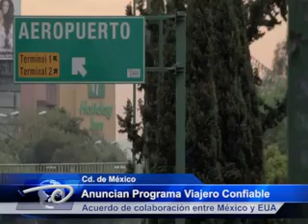Anuncian Programa Viajero Confiable.